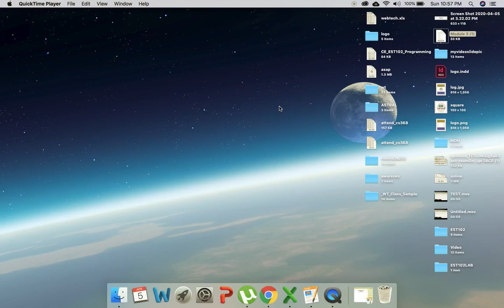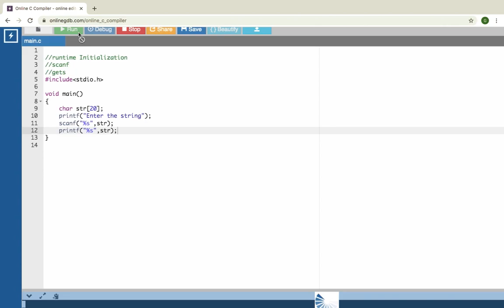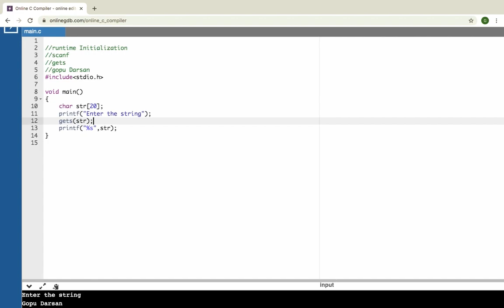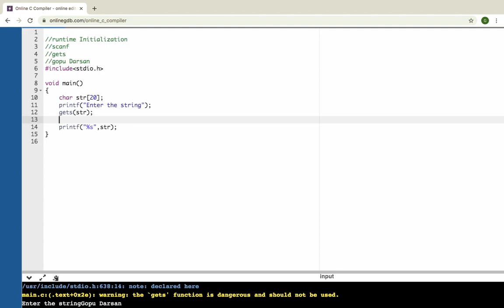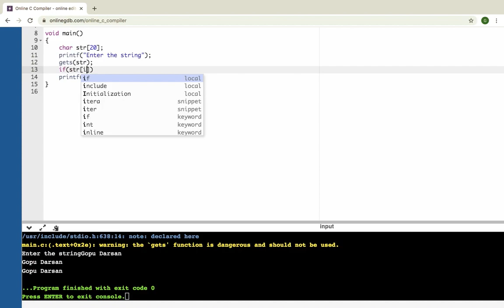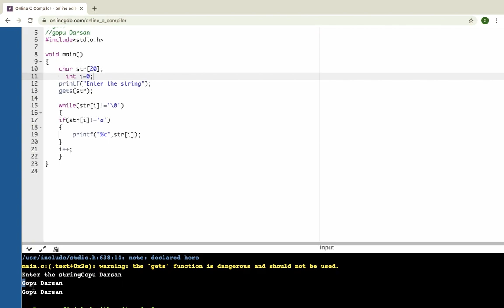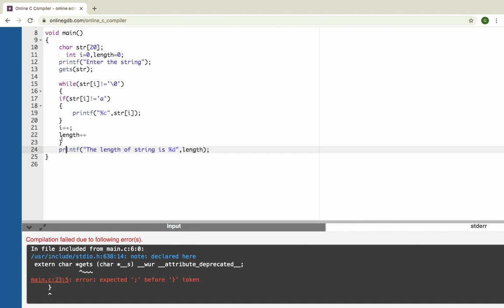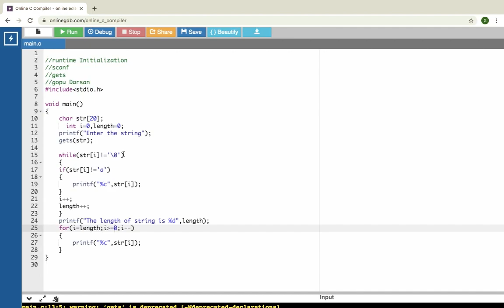EST 1O2 STRINGS-run time initialisation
Introduces the various initialisation steps and small string manipulation programs to remove characters from string